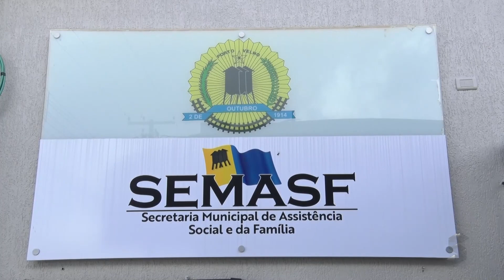Sic News: Cresce em Porto Velho famílias em situação de vulnerabilidade